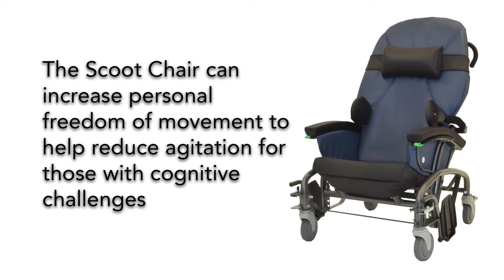Dyn Ergo Scoot Chair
Progressive Medical Concepts presents a video highlighting the Dyn-Ergo Scoot Chair.